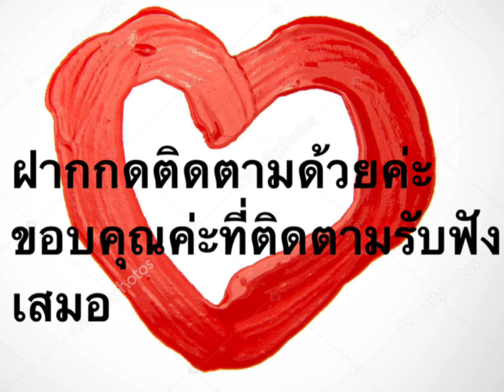เปิดตำนานเจ้าแม่แชร์น้ำมัน ชม้อยทิพย์โส.EP78.ช่องสรรหามาเล่าสู่กันฟัง.